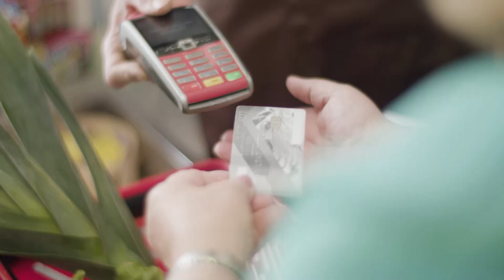Teleprensa33 | Proponen regular tasas de comisiones por uso de POS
La Asamblea Legislativa busca regular el uso de terminales de puntos de ventas conocidos como POS, que es un mecanismo para cobro con tarjetas de crédito y débito.